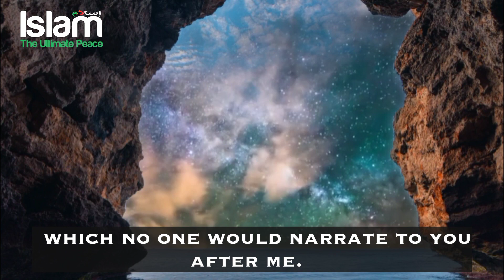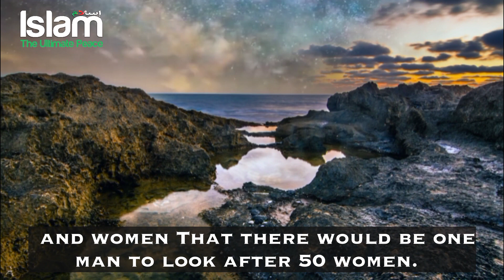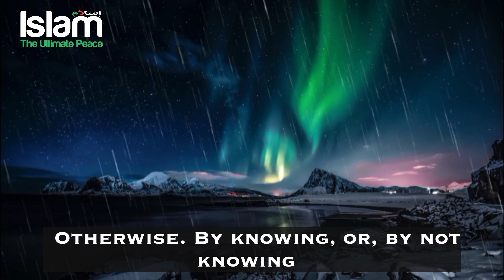ONE MEN WILL LOOK AFTER 50 WOMEN | SIGN OF THE HOUR